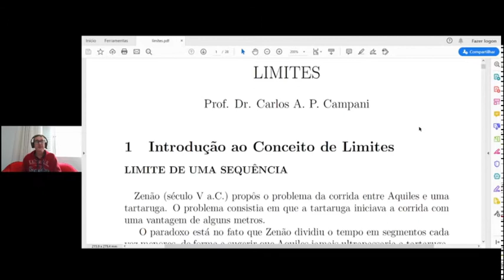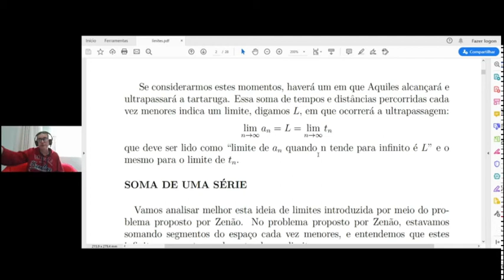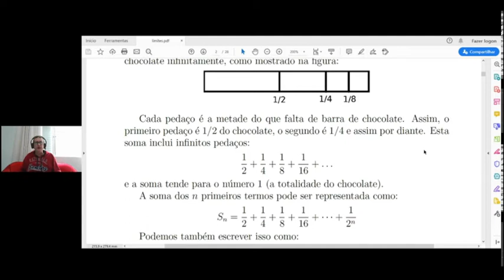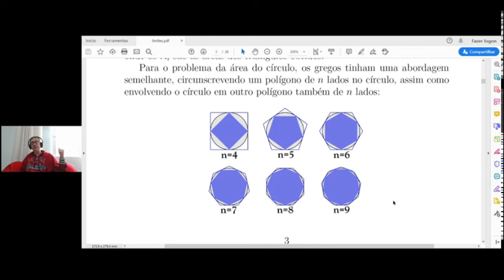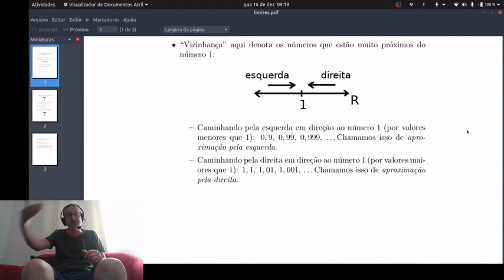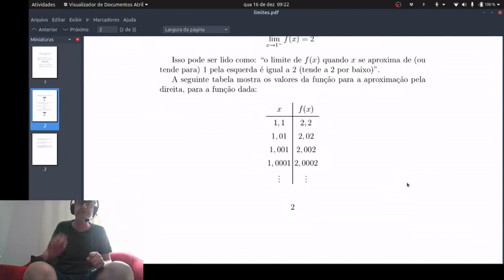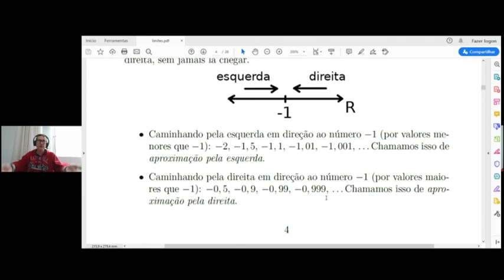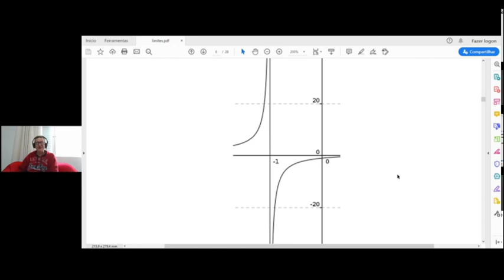Aula 01 - Limites (Cálculo I)